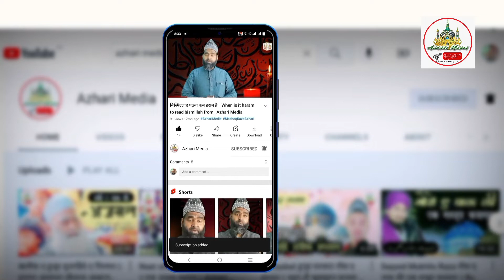मरने के बाद क्या रूह अपने घर वापस आती है || Azhari Media